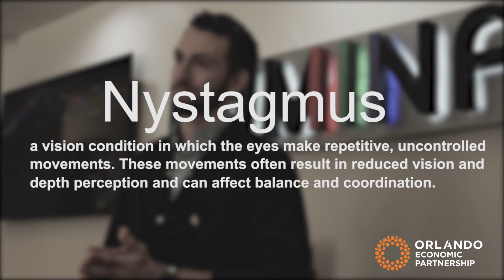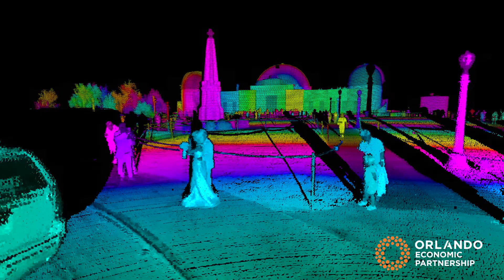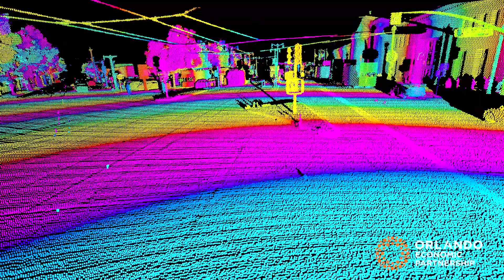Meet the Orlando Innovator Helping Build Self-Driving Cars with Nico Gentry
After sharing his inspiring story with the world, Nico Gentry found the opportunity of a lifetime right here in Orlando — joining Luminar Technologies, one of the global leaders in autonomous vehicle innovation.

Today, Nico is part of the team that’s helping turn science fiction into reality, developing advanced lidar and perception technologies that make self-driving cars safer and smarter. His journey reflects the growing wave of tech talent choosing Orlando as the place to live, work, and shape the future of mobility.

In a region known for transforming imagination into innovation, Nico’s story highlights Orlando’s role at the forefront of autonomous vehicle technology, advanced manufacturing, and next-generation transportation.

Because in Orlando, innovation isn’t just happening — it’s being driven.